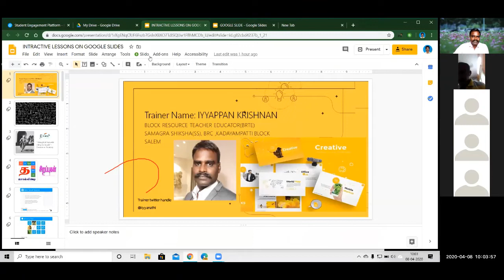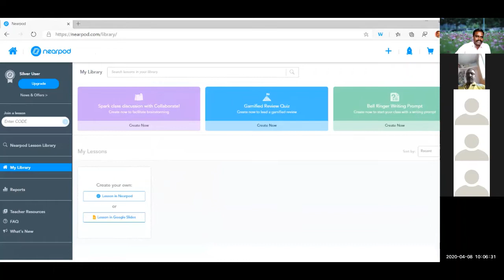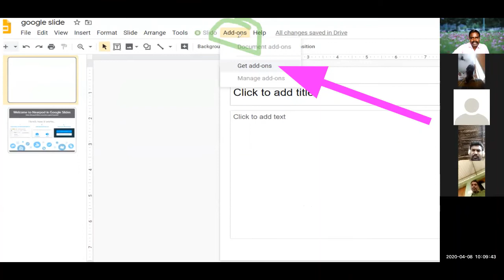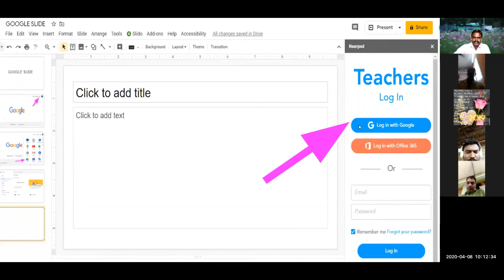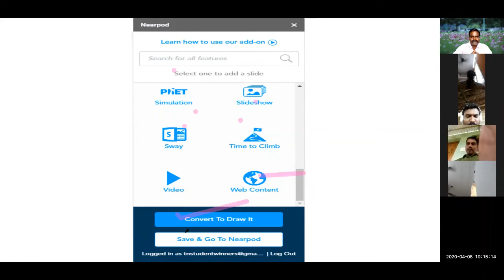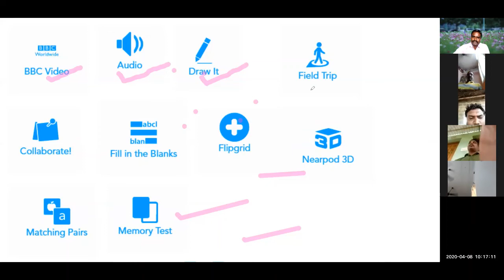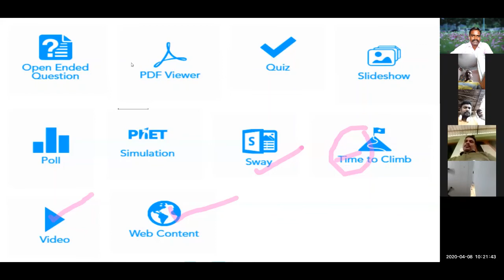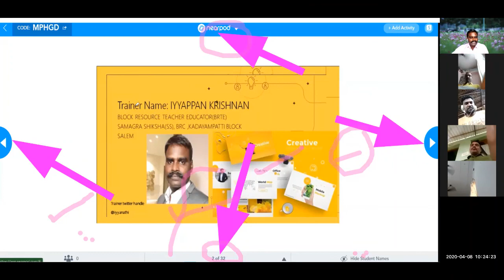INTRACTIVE LESSONS ON GOOGLE SLIDE WITH NEARPOD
This is the vedio lesson for Teachers and Educators for Creating the Intractve Lesson to Practice in the classroom Level .